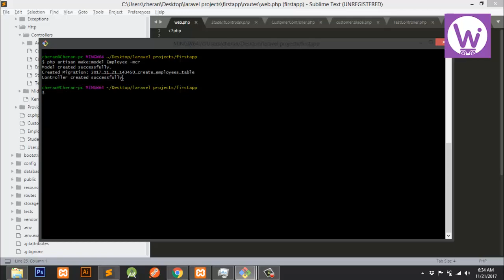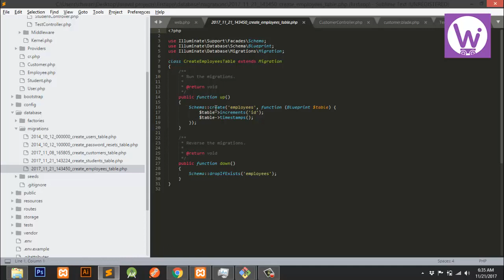Laravel Tutorials in Tamil - MCR(Model, Migration, Controller ) in Single Artisan Command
Laravel tutorials in Tamil

Support us for do more technology videos in tamil. Your Support is our Strength .